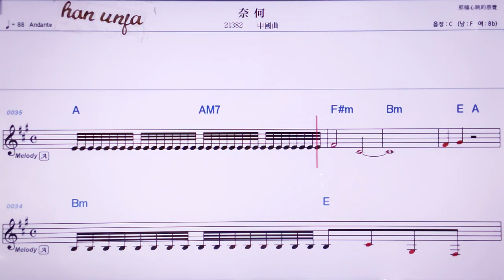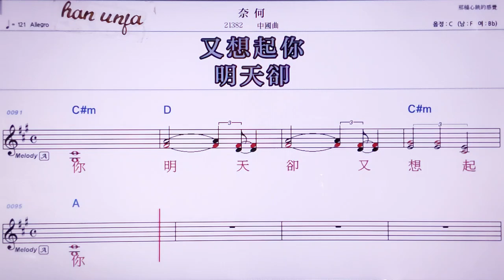💖나이허/중국곡 👍MR,노래방, 악보, 코드,Karaoke With Sheet Music